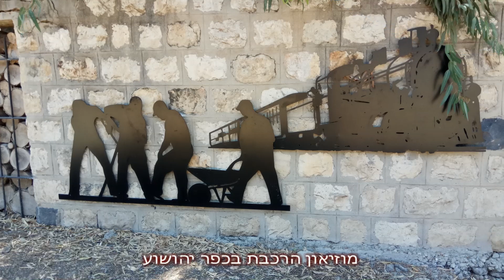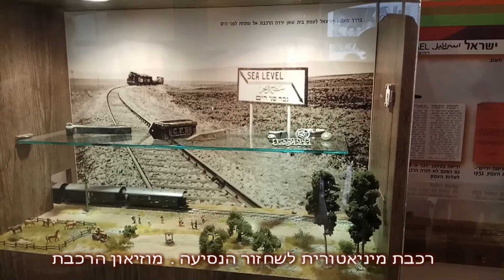ELTA Vetran Trip טיול גימלאי אלת"א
ביקור בנמל עכו, שייט לחיפה, ביקור במוזיאון הרכבת בכפר יהושוע
סיור בניר דוד וסיום בהר שאול